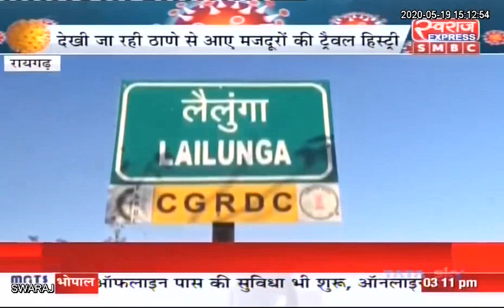Raigarh News: रायगढ़ में दो कोरोना पॉजिटिव पाए गए, जिले का पहला मामला